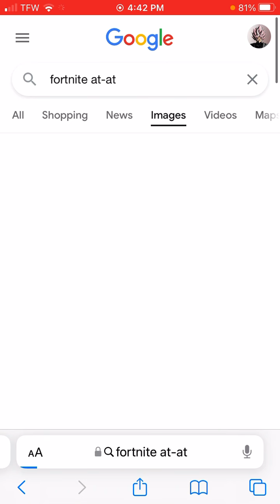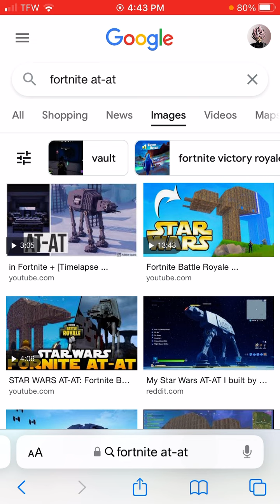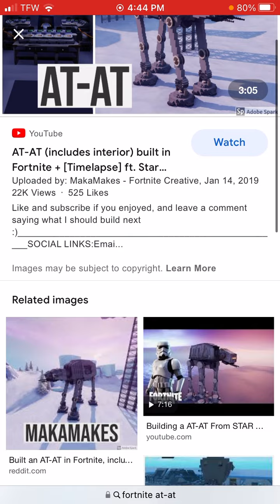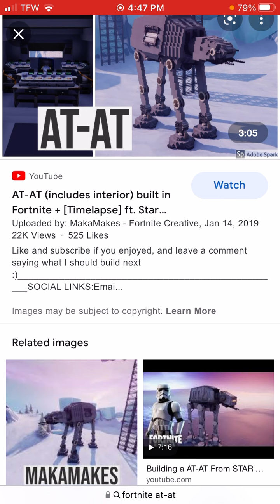Fortnite chapter 3 season 3 at-at